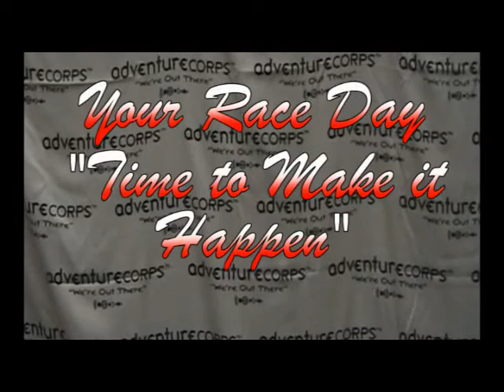Frank McKinney's "The Power of Plan" DVD Trailer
The impactful lessons you will learn will be found in Frank's and his team's ability to formulate then execute with precision, a masterful plan designed to bring ultimate success in the race of life, then apply those lessons to your life.